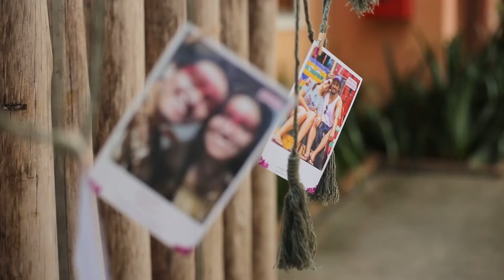Teaser Rochelle e Marcel